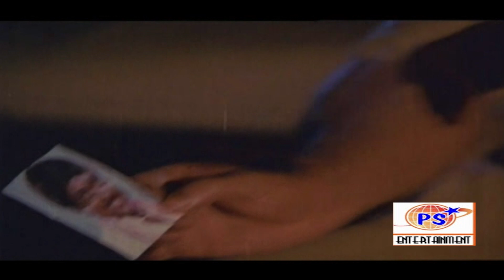Azhagana Pullimanea ||அழகான புள்ளிமானே || K. J. Yesudas ||Love Sad H D Song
அழகான புள்ளிமானே உனக்காக அழுதேனே || Azhagana Pullimanea ||Singers : K. J. Yesudas ||Music : Manoj Gyan || Director : Rama Narayanan || Movie: Megam Karuththirukku(1987 ) ||Cast : Prabhu, Rekha, || Love Sad H D Song